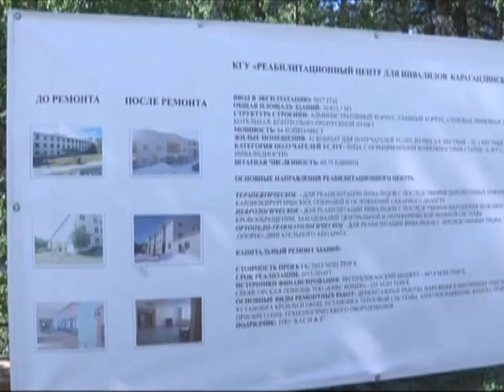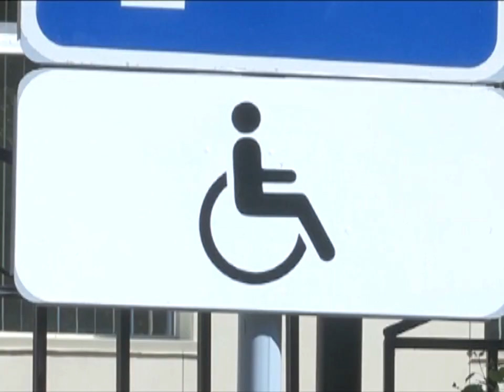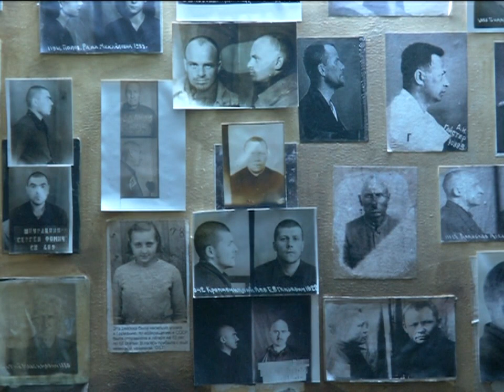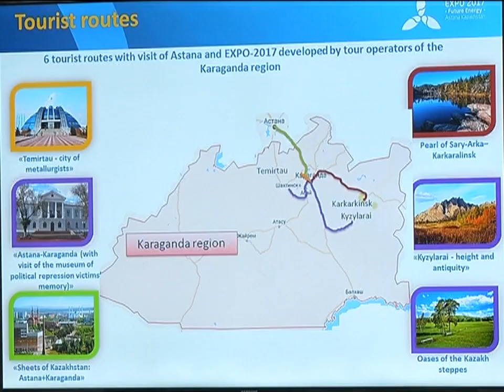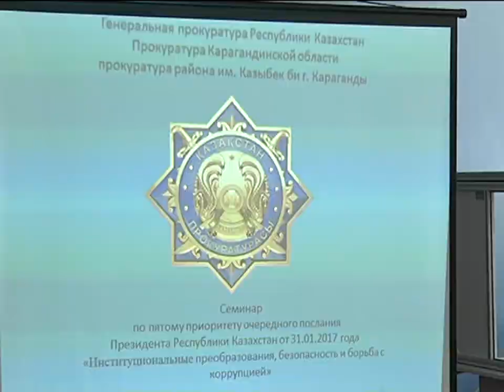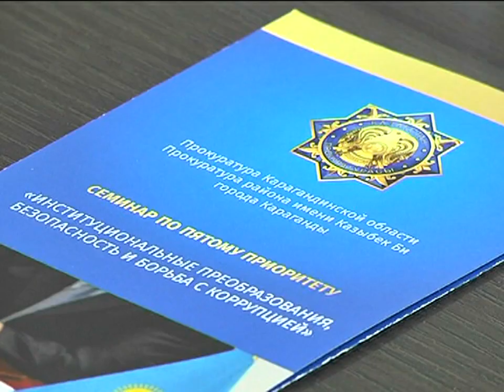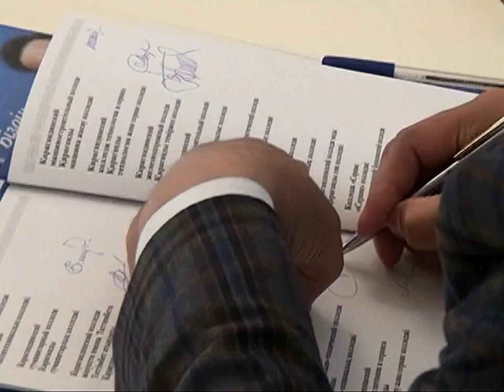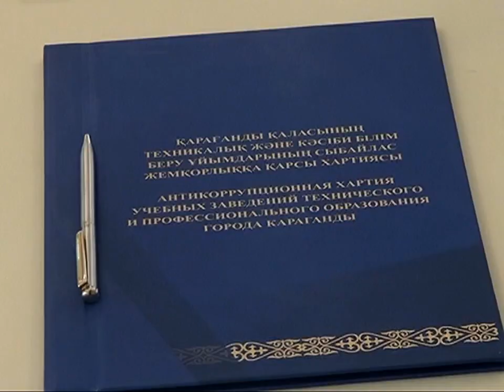25/05/2017 - Новости канала Первый Карагандинский